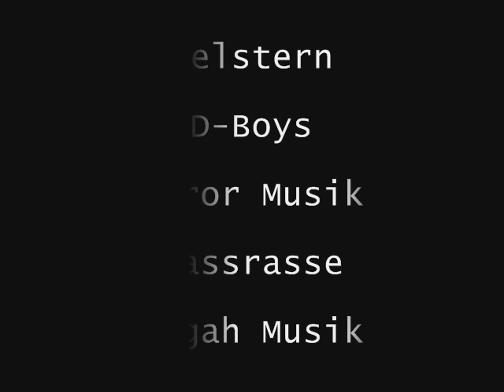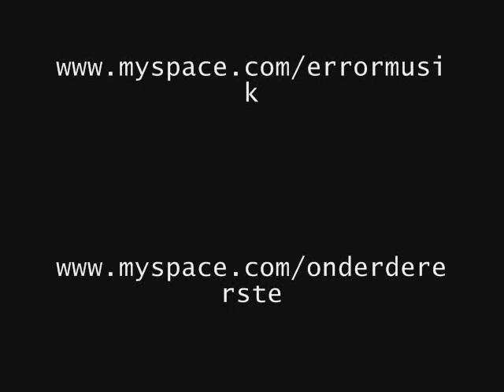Errormusik Video 2007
Video zusammengeschnitten aus Bildern
mit Beat von Error Mitglied Dimar